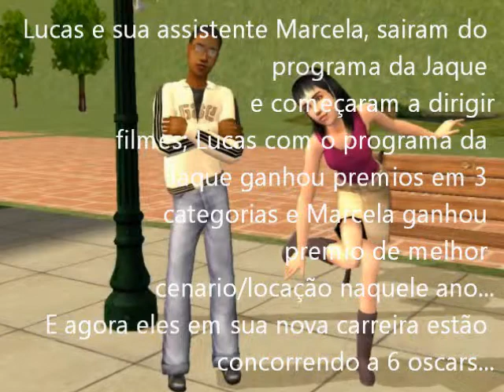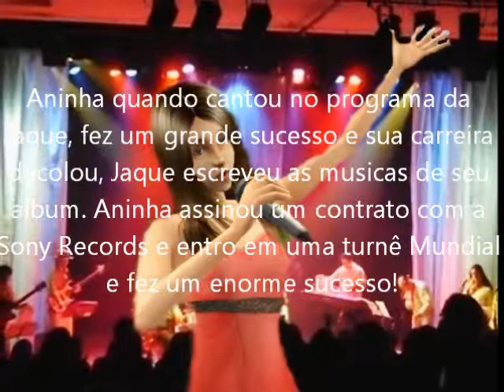Especial de Natal da Jaque - Parte 3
Lucas Produções apresenta nesse final de Ano um Especial de Natal, com a nossa unica e incrível apresentadora Jaqueline Abdal. Confira essa trama de Natal!

Dirigido/Produzido: Lucas Oliveira
Apresentando neste episodio: Jaqueline,Lucas,Marcela,Aninha,Maverick e Danthielle